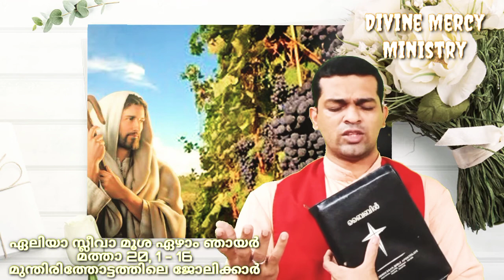മൂശഒന്നാംഞായർ🔥മത്താ20,1-16🔥മുന്തിരിത്തോട്ടത്തിലെ ജോലിക്കാർ🔥Fr.Biju Alappat🔥Ep306🔥DivineMercyMinistry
നിനക്ക് ഏൽപ്പിച്ചു തന്ന മുന്തിരിത്തോട്ടം ഏതാണ് ?
അവിടെ നീ അലസനായാണോ വർത്തിക്കുന്നത്?